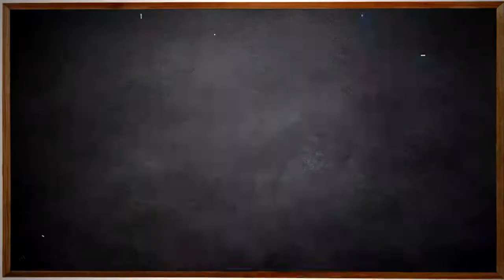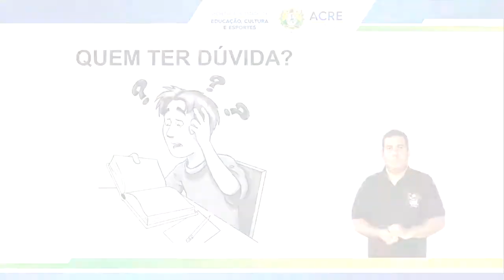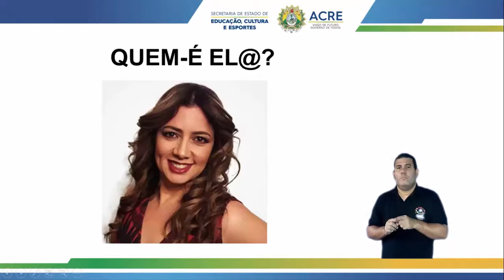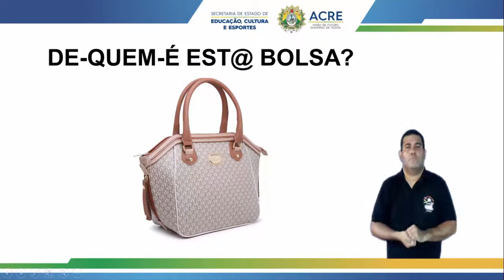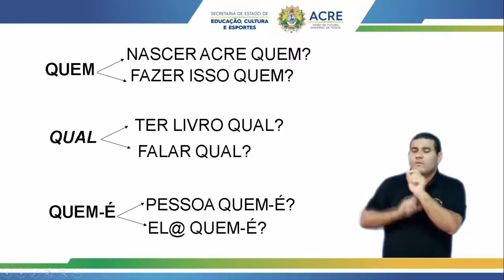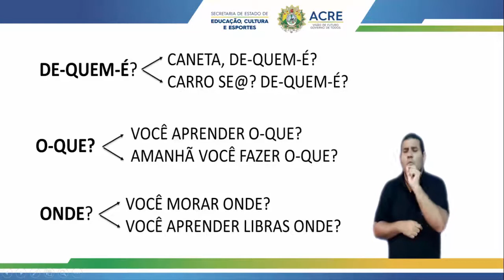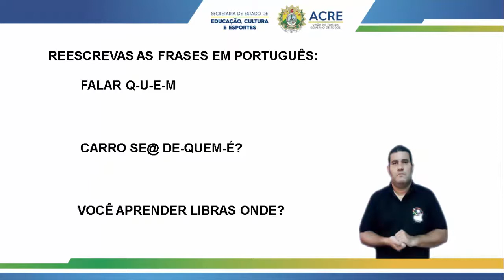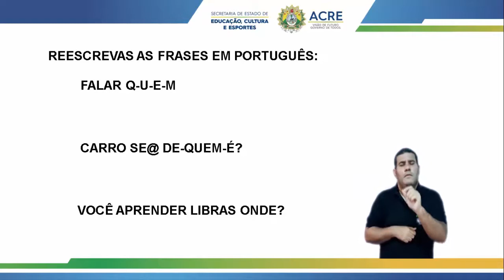Libras - Aula 04 - Módulo I - Pronomes Interrogativos - Prof. Jonas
Centro de Estudo de Línguas - CEL
Libras - Aula 04 - Módulo I
Pronomes Interrogativos
Prof. Jonas